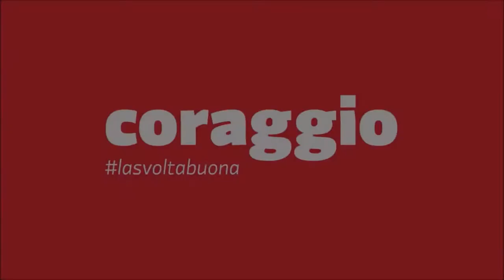Festa Democratica 2014 - Il commento... #02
il giudizio della segreteria provinciale e dei sindaci del Pd su Acqualatina durante l'incontro alla Festa Democratica provinciale

 "L'acqua è un bene comune, non è uno strumento di consenso né un bene su cui speculare. Acqualatina ha fallito sul piano dell'efficienza e della trasparenza".
"che ci sia meno propaganda politica e rimettiamo i Comuni e il servizio pubblico al centro dell' attenzione